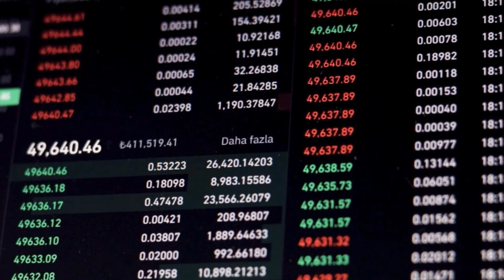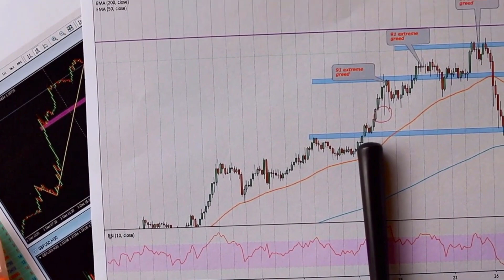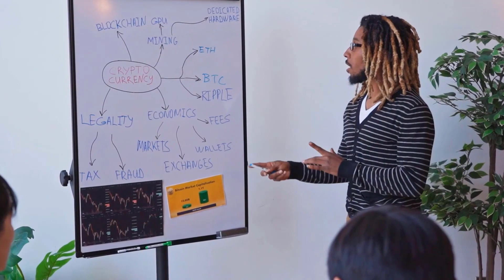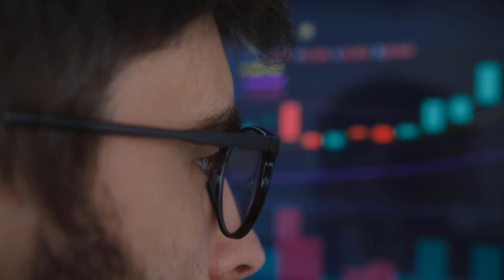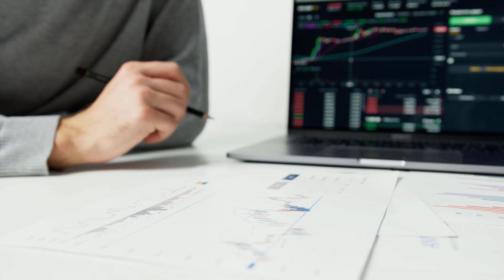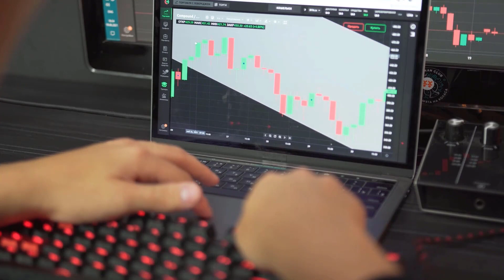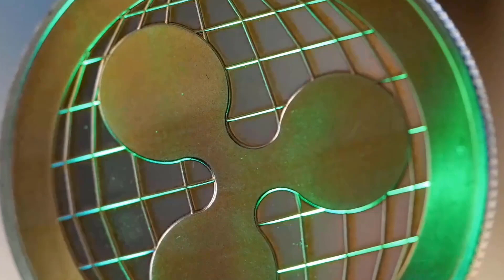SLP PRICE FOR 2024 WILL SHOCK EVERYONE - SMOOTH LOVE POTION LATEST PRICE PREDICTIONS 2024